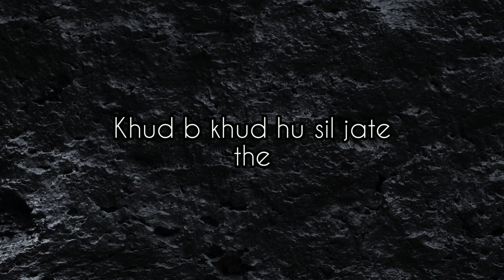फ़ेअरवेल पोएट्री // वक़्त थोड़ा उधार दे //farewell_poetry